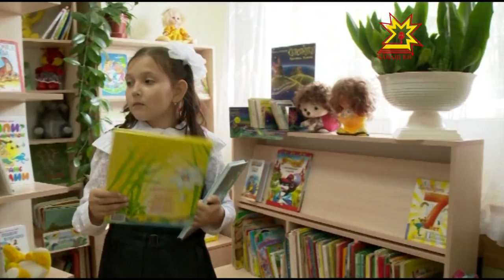8 çулхи чăваш хĕрачи Раççейри чи вулакан ачасен шутне кĕнĕ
Раççейре «Чи нумай вулакан шкул ачи» конкурса пĕтĕмлетнĕ. Чăваш Республикинчи Канаш районĕнче пурăнакан 8 çулти Евгения Михайлова пиллĕкмĕш вырăн йышăннă. Конкурса çĕр-шыври кашни ача-пăча библиотеки хутшăннă. Кăçал ăна Литература çулталăкне халалланă.